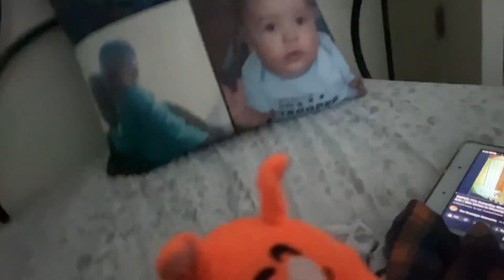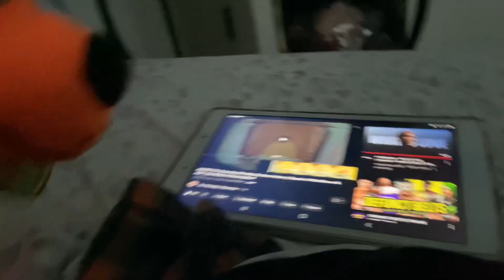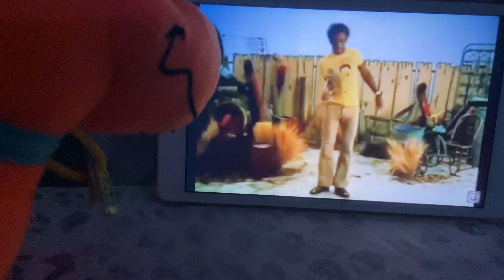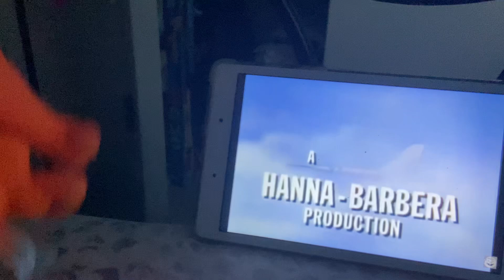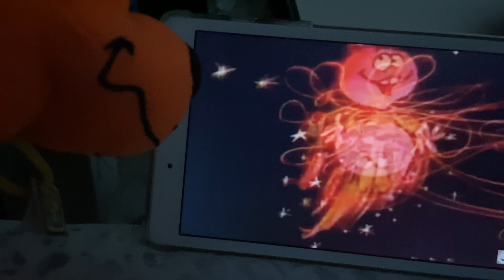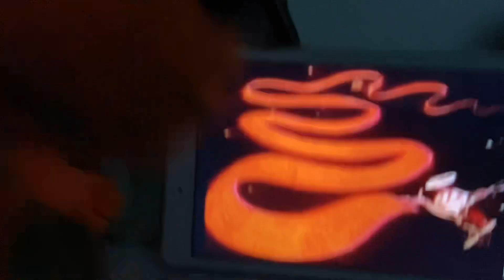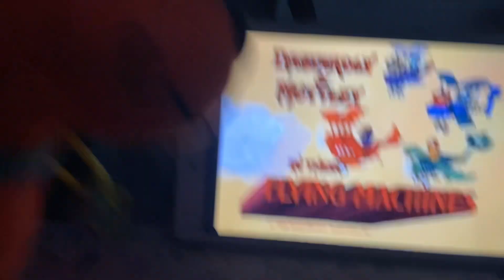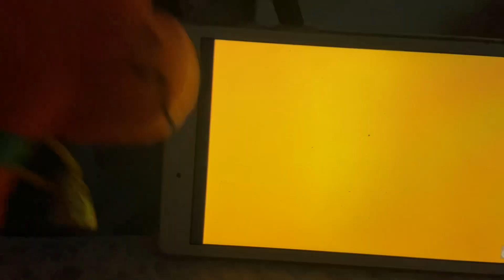Reimagine TV S1 EP81: Scooby Doo Watch Saturday Morning Cartoon Part 2 80’s￼